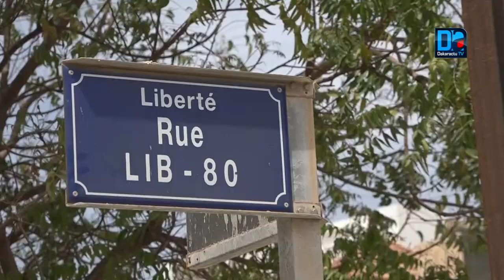Clean Day Sicap Liberté : Le ministre Zahra Iyane Thiam magnifie l'engagement des populations